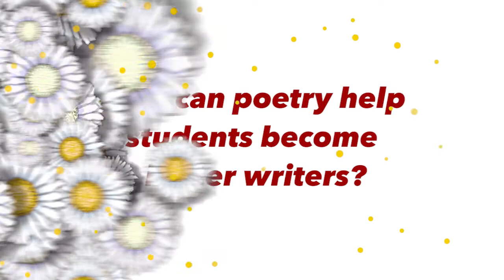Marjory Wentworth on the Power of Poetry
For National Poetry Month, which runs throughout April, poet and College of Charleston Adjunct Instructor of English Marjory Wentworth reflects on how studying poetry can help students become better writers and citizens and why poetry matters more than ever.